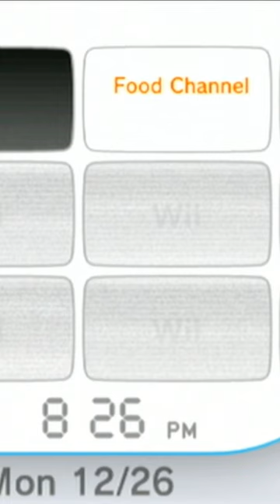Ordering food on the Wii in 2024?